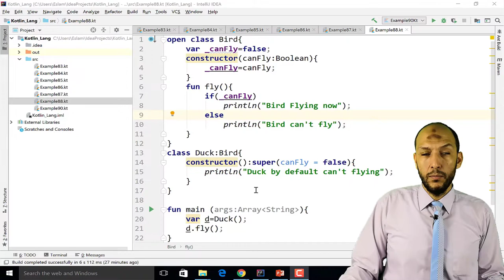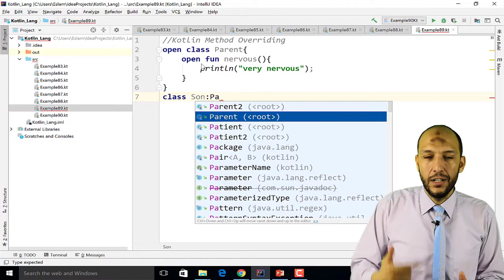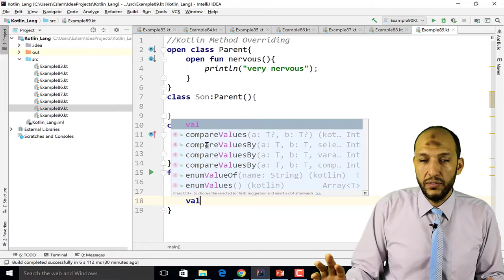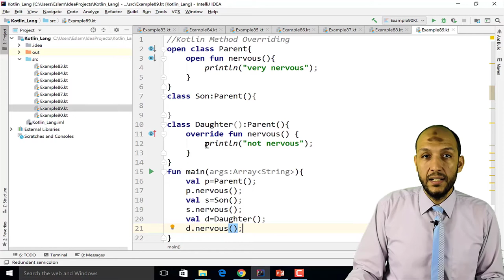74 Android Kotlin OOP Inheritance and methods overriding